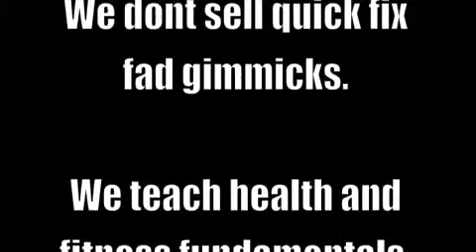Fruitarian can die from sugar overload #149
Fruitarians can overdose on fruit sugar?

'Durianrider' fan page